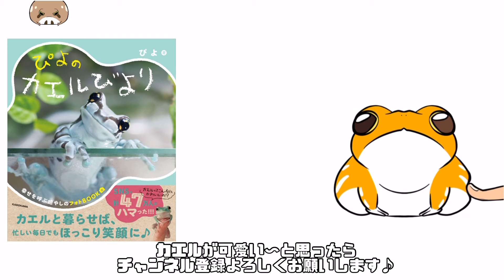【カエル】いつも取り合いになるのでエサ皿を2つにした結果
カエル達のご飯の時間が楽しくなる「ぱぽ」さんのオリジナルフードトレイ♡
めちゃくちゃ気に行ってるのでリンク貼っとく

🐸 フォトブック『ぴよのカエルびより』予約はこちらから▼
◾︎Amazon